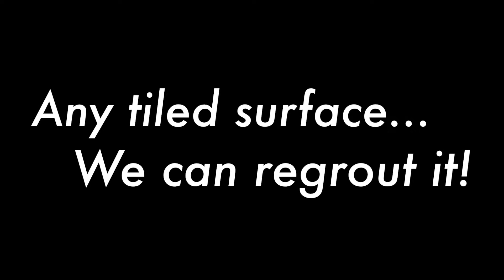The Grout Master LLC Introduction Video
The Grout Master LLC, located in Cumming, Georgia.  We serve all of the north Georgia area.  Any type of tile, any tiled surface, we can clean and polish it, and regrout it.  Results look like new.  Customers are flat out amazed by what we can do.  Call today for a free estimate!